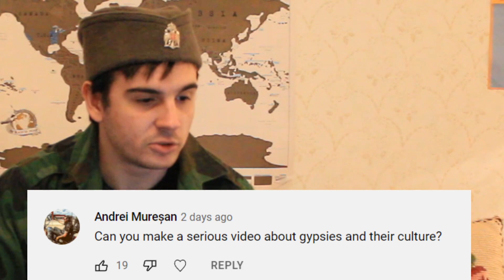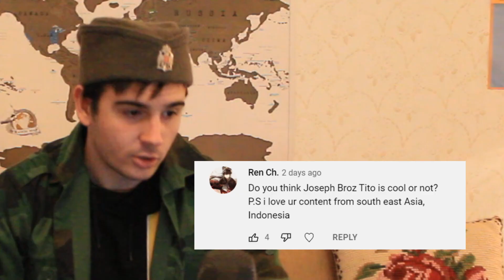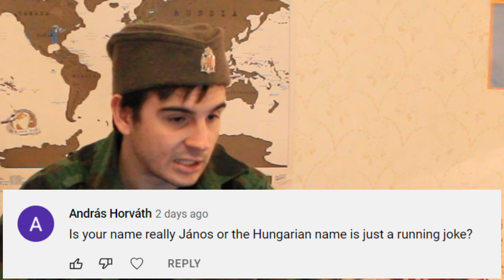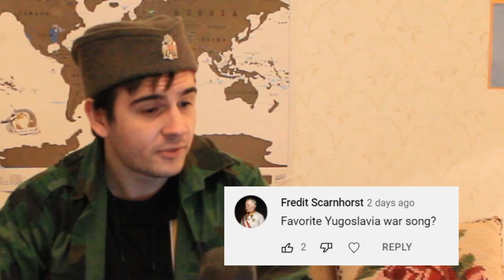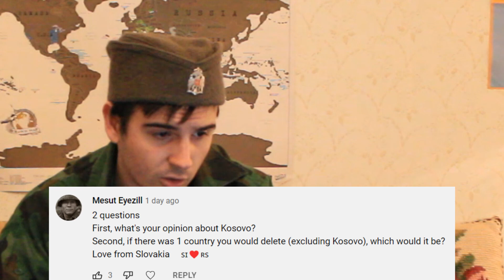CURSED BALKAN Q&A #2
In this video I answer all of your wildest questions aimed at yours truly, Living Ironically in Europe, regarding the current affairs of the Balkan countries such as Serbia, Romania, Hungary, Albania, Bosnia, Croatia, Montenegro, Macedonia, Greece, and even Bulgaria.